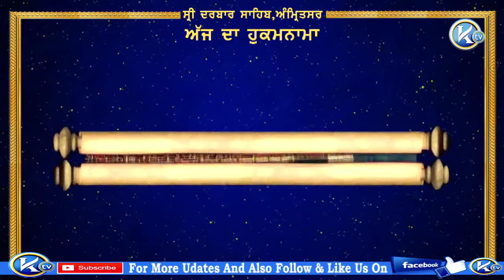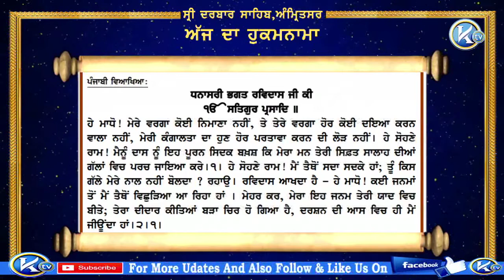ਹੁਕਮਨਾਮਾ ਸ਼੍ਰੀ ਦਰਬਾਰ ਸਹਿਬ ਸ਼੍ਰੀ ਅੰਮ੍ਰਿਤਸਰ ਸਹਿਬ ਜੀ ਤੋਂ ਅੱਜ ਦਾ ਮੁੱਖਵਾਕ Hukamnama Sri Darbar Sahib